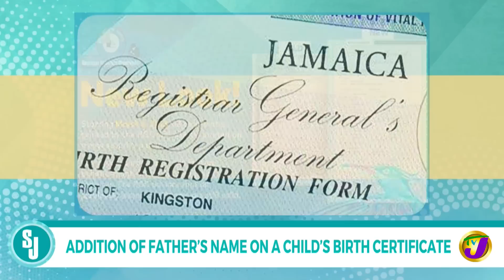Addition of Father's Name on Child's Birth Certificate | TVJ Smile Jamaica